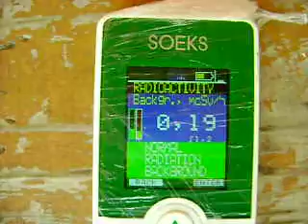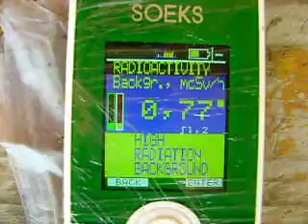Radiation Watch - Run to the Fishes lol.avi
Encantado RS Brasil
01/12/2012